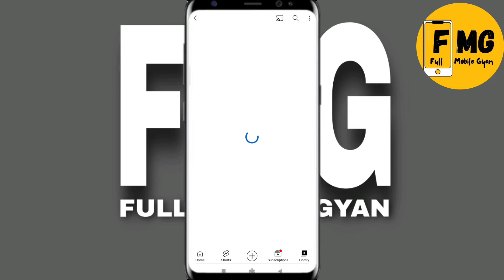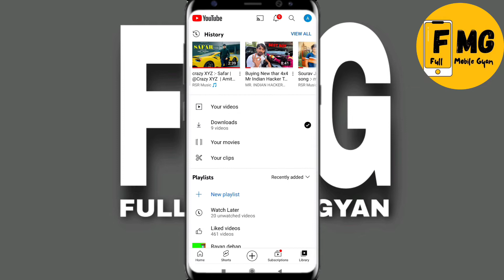YouTube history ko kaise dekhen || पुरानी वीडियो कैसे निकाले || full mobile Gyan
Full mobile Gyan  मै आपका स्वागत है मोबाइल रेलेटिड
Aise Content Hmare Youtube channel per
Milte rehte hai
Video Highlight
New mobile trick 2022